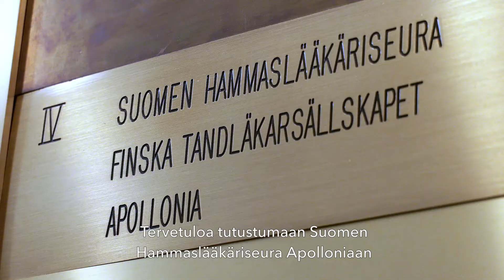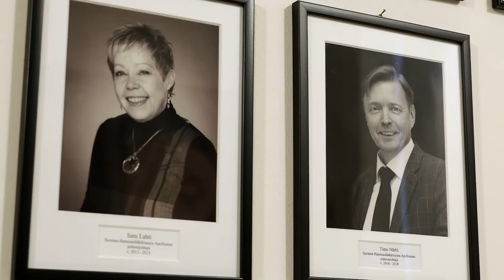Opiskelija, tervetuloa Apolloniaan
Mitä kaikkea Hammaslääkäriseura Apollonia tarjoaa opiskelijajäsenilleen? Koulutusta, apurahoja, opiskelijatapaamisia... Olemme opiskelijoidenkin järjestö – tervetuloa mukaan toimintaan!